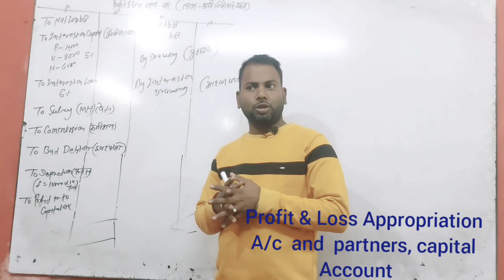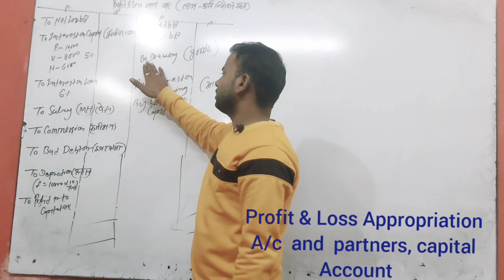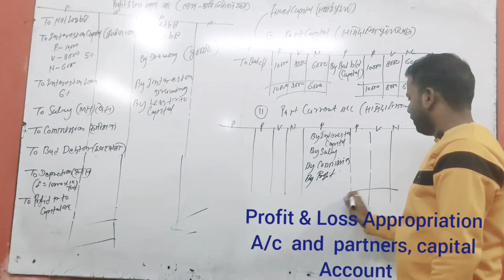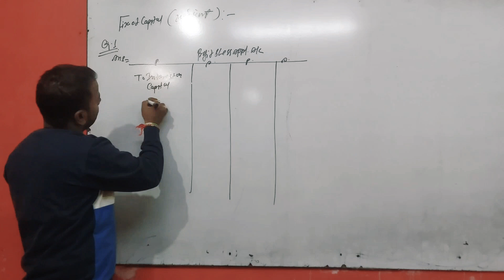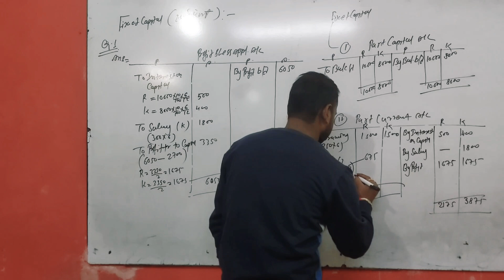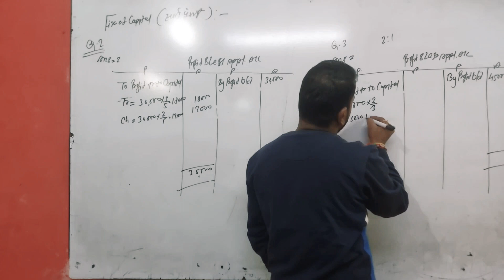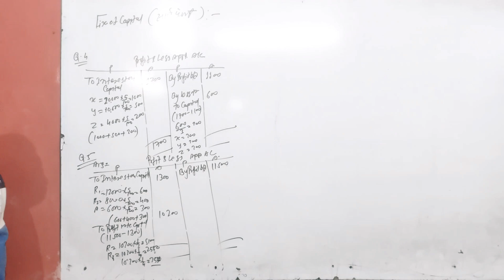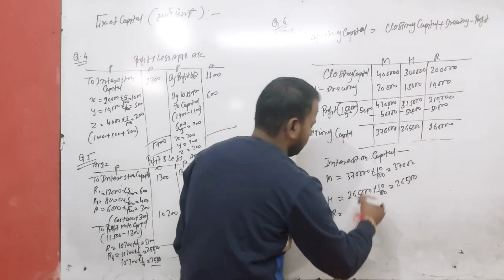accounting #Partnership A/c # unit =1 Question 1to 6 shivala Book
इसमें सारे Question  एमपी बोर्ड के शिवलाल की रहेंगे जो भी समस्या होगी डिस्क्रिप्शन में आपको बताने के लिए किसी भी प्रकार से कोई समस्या उत्पन्न होती है तो उसका सलूशन आपको वीडियो बनाकर प्रस्तुत किया जाएगा